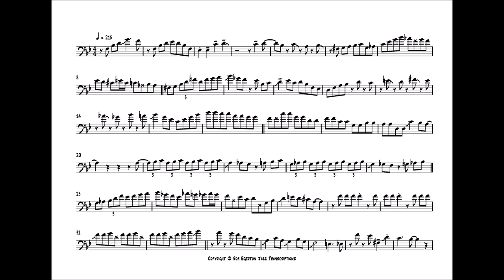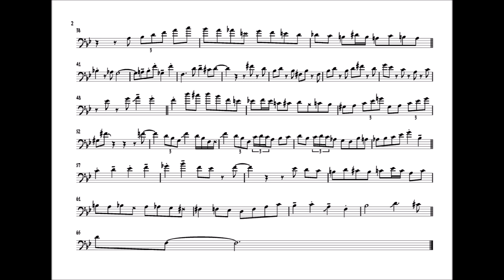Mark Nightingale 'Em N En' Trombone Solo Transcription